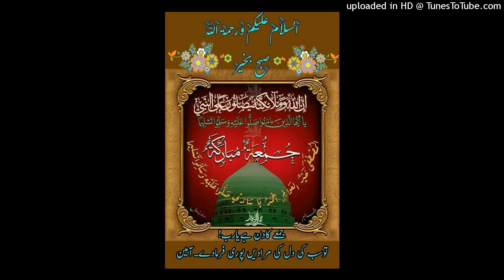آج کی بات قاری فاروق صدیقی صاحب 17 ستمبر 2021